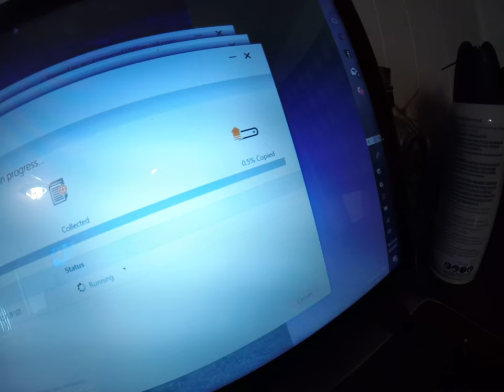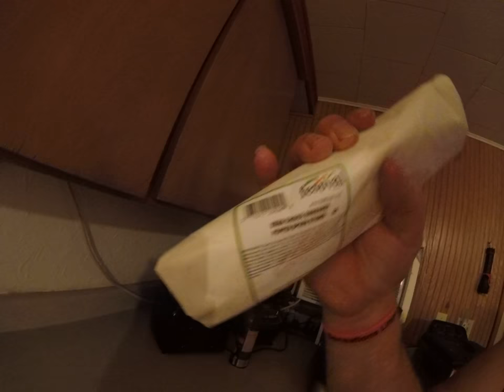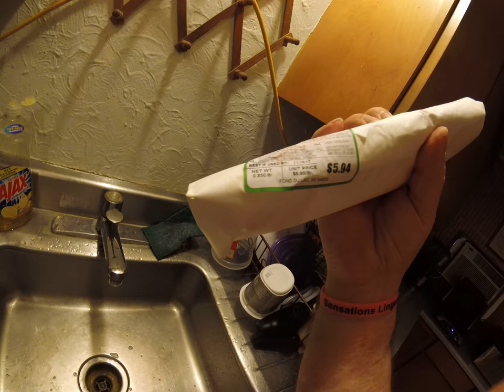ONCE THIS YEAR IS OVER & I GET MY 3000 VIDEOS DONE !!!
I AM GOING TO GET BACK TO THE HEARTH STONE